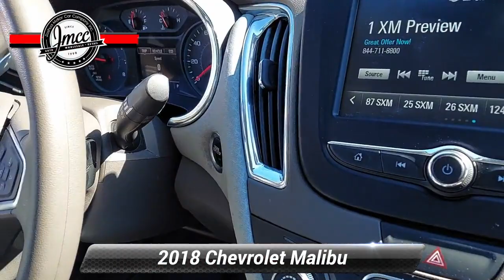Used 2018 Chevrolet Malibu LT, Pennsauken, NJ 193106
Delivers 36 Highway MPG and 27 City MPG! This Chevrolet Malibu delivers a Turbocharged Gas I4 1.5L/91 engine powering this Automatic transmission. WHEELS, 17"(43.2 CM) ALUMINUM (STD), TRANSMISSION, 6-SPEED AUTOMATIC (STD), TIRES, P225/55R17 ALL-SEASON, BLACKWALL.*This Chevrolet Malibu Comes Equipped with These Options *SEATS, FRONT BUCKET (STD), LT PREFERRED EQUIPMENT GROUP includes Standard Equipment, LICENSE PLATE BRACKET, FRONT, ENGINE, 1.5L TURBO DOHC 4-CYLINDER DI with Variable Valve Timing (VVT) (160 hp [119.3 kW] @ 5700 rpm, 184 lb-ft torque [248.4 N-m] @ 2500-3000 rpm) (STD), DARK ATMOSPHERE/MEDIUM ASH GRAY, PREMIUM CLOTH SEAT TRIM, CAJUN RED TINTCOAT, AUDIO SYSTEM, CHEVROLET MYLINK RADIO WITH 7"DIAGONAL COLOR TOUCH-SCREEN, AM/FM STEREO with seek-and-scan and digital clock, includes Bluetooth streaming audio for music and select phones; featuring Android Auto and Apple CarPlay capability for compatible phone (STD), Windows, power with Express-Down on all, Window, power with driver Express-Up/Down, Wheels, 17"(43.2 cm) aluminum (Built out for 2018MY.).* Stop By Today *Come in for a quick visit at Joshua Motor Car Company, 3429 Haddonfield Road, Pennsauken, NJ 08109 to claim your Chevrolet Malibu!

[RLVID:2174:875f465f46cf2ea0:f75d5216a200be89:1]